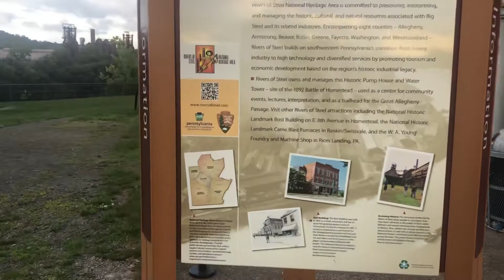What’s left of the US steel plant in Homestead PA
Once one of the biggest steel mills in the world founded by Andrew Carnegie it now is mostly the Waterfront shopping area